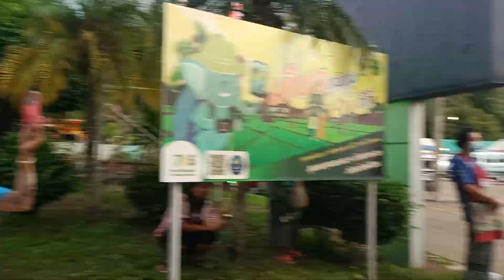รำบวงสรวง งานตักบาตรเทโวโรหณะ ประจำปี66 วัดพระพุทธบาทเขาทราย จ.พิจิตร 29/10/66 นางรำ 300 กว่าชีวิต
รำบวงสรวง
ประจำปี66
วัดพระพุทธบาทเขาทราย จ.พิจิตร 29/10/66
ทามกลางสายฝนปรอยๆ สามร้อยกว่าชีวิตวันนี้
บันทึกความทรงจำ (รำสี่เพลง) เฮงๆรวยๆครับ สาธุ